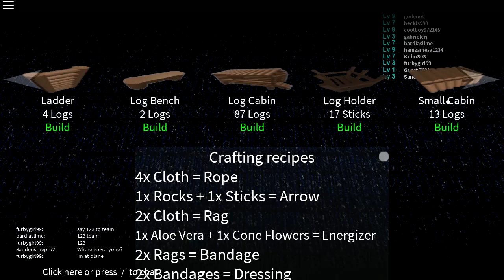Roblox - Vida de Sobrevivente ( Island )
✦ Recomendo ✦